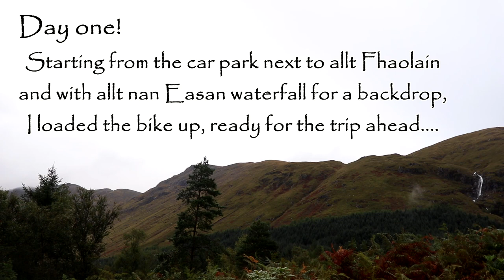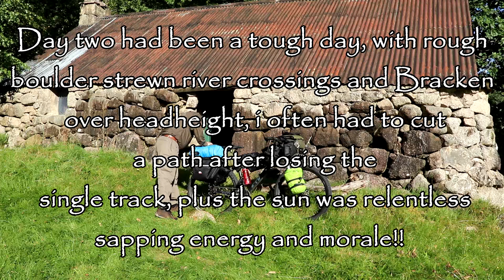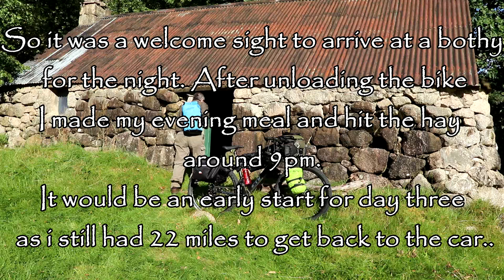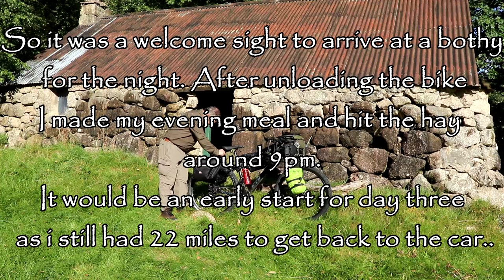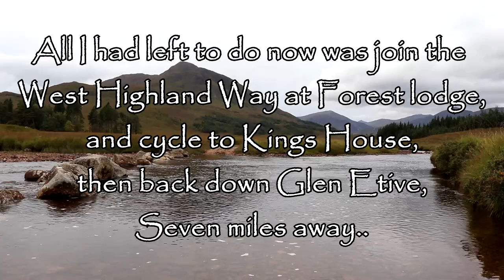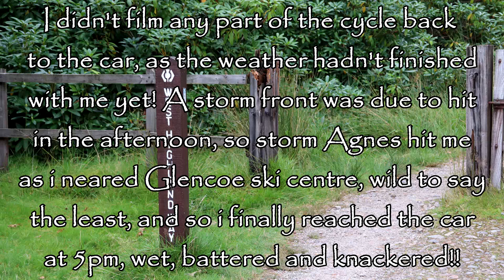Bike packing the Scottish Highlands, 52 mile loop of Glen Etive and Glen Kinglass, September 2023.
In this short video, i went up to the Scottish Highlands for a three day bike packing trip, i started in Glen Etive and cycled down to Loch Etive and took the eastern shore, which was marked on the Ordnance Survey map as a single track, it involved multiple river crossings,plus boulder strewn areas, all of which took their toll on man and machine, to get to the entrance of Glen Kinglass. I camped the first night on the shore of Etive, then carried on hiking the bike down to Kinglass the following day, there was little to no cycling under a sun filled sky, the sunshine was a welcome change from the squalls of the previous day, but was sapping energy and fluids from the body, i drank around 6 litres of water that day, which i filtered from the streams. I had to cut a path at some areas as the Bracken was over head height and hid the single track from view, so when i finally managed to hit a man made track at Ardmaddy, it was bliss to be able to cycle again. I eventually arrived at a Bothy, which i had to myself, for the evening of day two, i made myself a meal and then retired to bed, as i had an early rise in the morning, 4.30am, because i still had 22 miles to get back to the start point, plus storm Agnes was forecast to hit around mid afternoon. On day three, the morning was quite cool to start the day, it had drizzled a couple of times during the night, but nothing to serious, so off i set along the track heading towards Glenkinglass lodge, the nice double track soon ran out and it was back onto single track which was bog and boulder infested, plus a few more stream wadings to attend with. It was a steady climb from being at sea level upto the top of the saddle at Allt Coire Beithe, but gave way to a double track which afforded me to cycle for a distance, but it was short lived as i had to cross Abhainn Shira by way of the stepping stones. After more hiking the bike, i reached the farm track at Clashgour hut, from here it was a simple ride the bike out onto the West Highland Way at Forest lodge. I didn't film any of the WHW stage as the weather was starting to come in, and by the time i reached the ski centre at Glencoe, storm Agnes started to beat down with torrential rain and wind gusts of upto 60mph, i had to battle down the tarred road of Glen Etive as the head wind was trying to push me back up it, so i finally managed to get back to the car at 5pm, soaking and aching, but contented i had managed the 55 mile loop. All that was left now, was the 4hr drive back home.

Cheers Stuart.